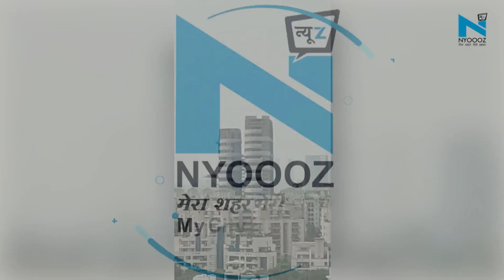ट्विन टॉवर के स्थान भव्य मंदिर बनाने का ऐलान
नोएडा ट्विन टावर को गिराने में अहम भूमिका निभाने वाली सुपरटेक एमरल्ड कोर्ट के आरडब्ल्यूए ने खाली हुई भूमि पर भव्य मंदिर बनाने का ऐलान किया है। इसके साथ ही एक ग्रीन पार्क भी बनाया जाएगा और बच्चों के खेलने के लिए एक खेल का मैदान भी बनाया जाएगा। इसको लेकर इसी हफ्ते आरडब्ल्यूए की बैठक भी होगी